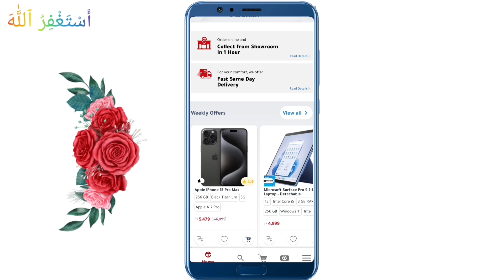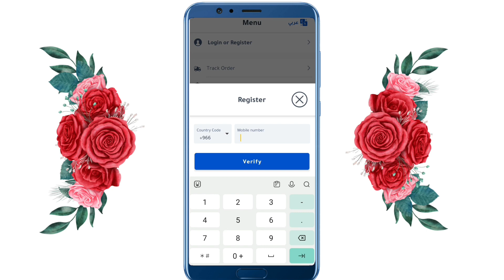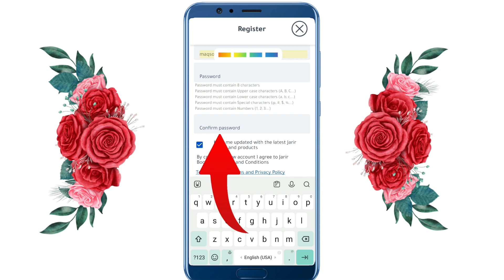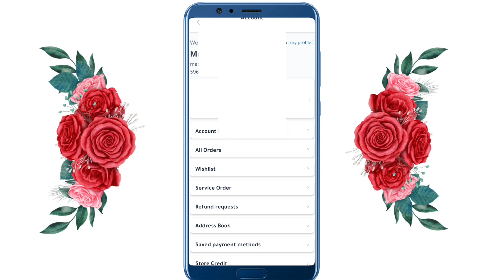jarir Book Store Account Registration | How To Create Account For Al Jarir Book Store In Saudia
Hello My YouTube Friend's & Family in this video I can explain

Jarir book store registration saudia
how to get mobile on installment in saudi arabia